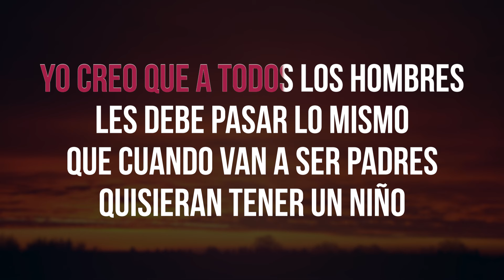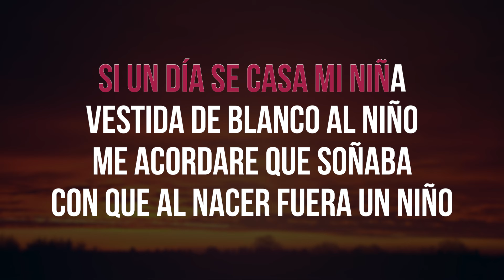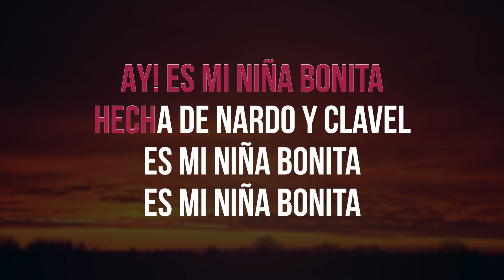Mi niña bonita (Bolero) Karaoke - Pista Musical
Mi niña bonita (Bolero)
Producción para Karibe band, Año 2012
Arreglos musicales : Cesar Hijar